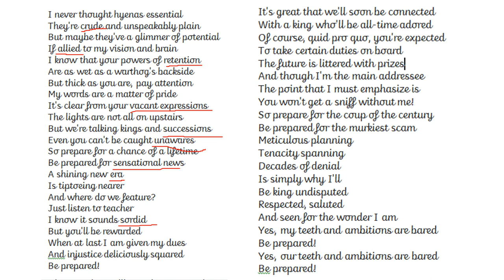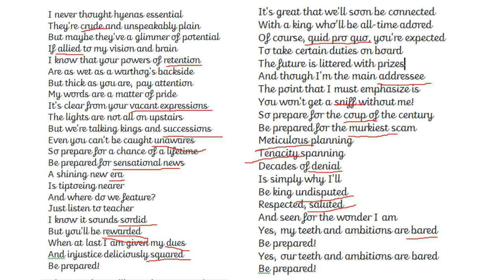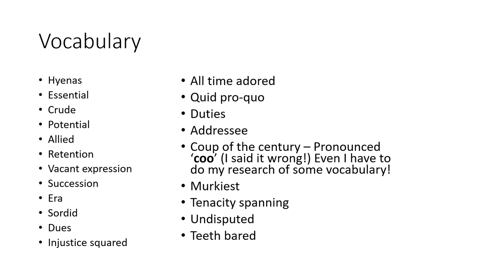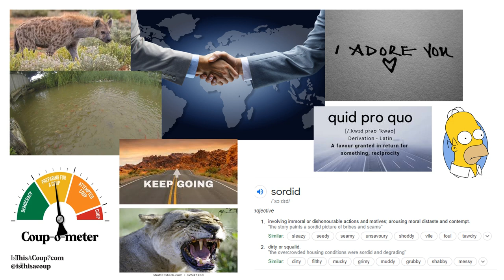1/2/21 Guided Reading - Be prepared